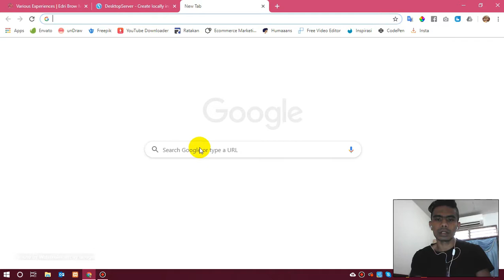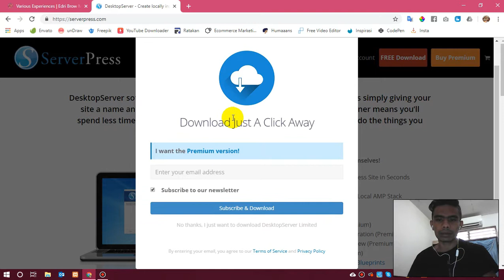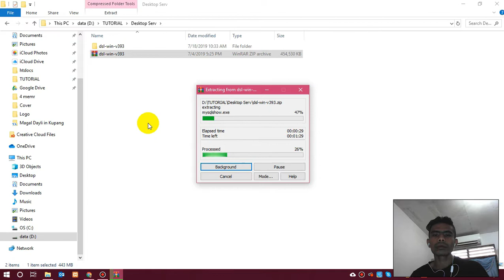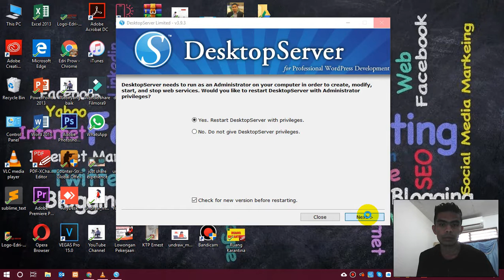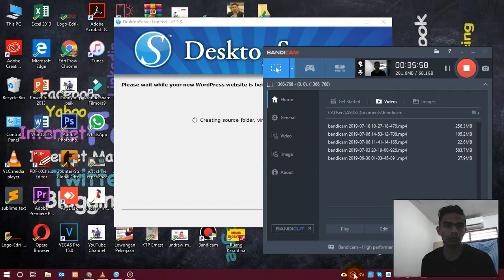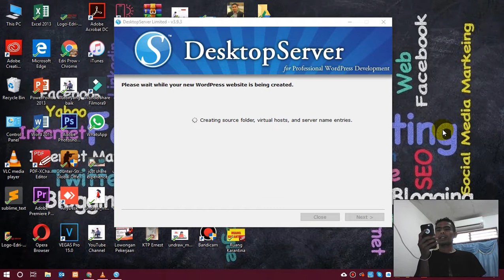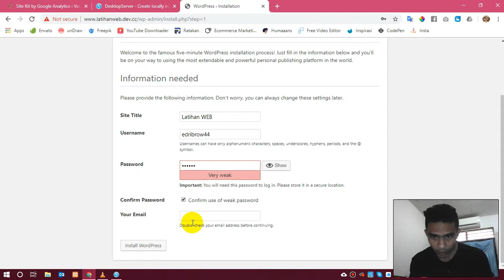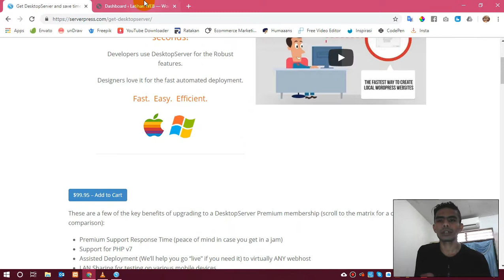ServerPress | LocalHost terbaik untuk instal WordPress di Komputer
Tutorial Cara Menginstal LocalHost ServerPress di Komputer Anda.
Tutorial ini sangat membantu Bagi Anda yang masih pemula ya ingin belajar membuat Website tapi belum bisa atau tidak tahu bagaimana caranya mendapatkan Hosting dan Domain.